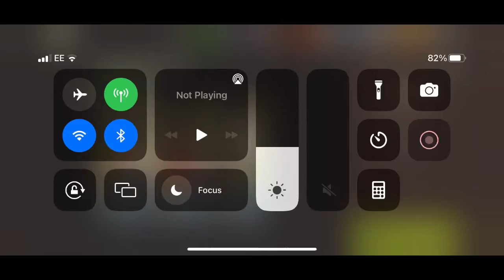NML Round 72 - Farmhand